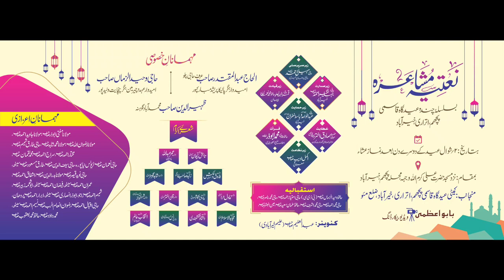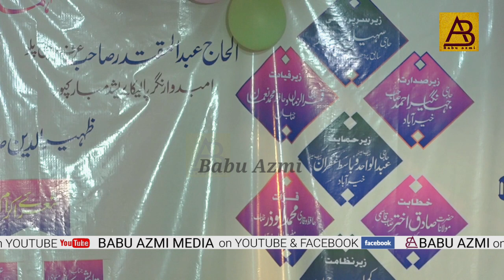Mujahidul Islam Mauvi उनका उम्मती होना था मेरे मुकद्दर में Chanda Masjid Eidgah Qasmi Khairabad Mau